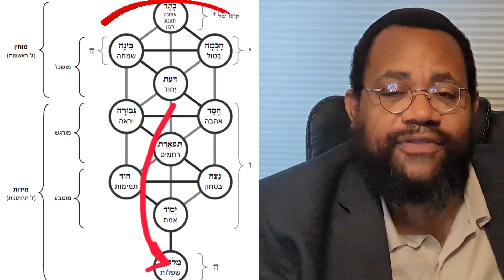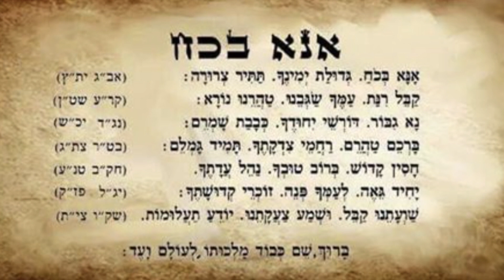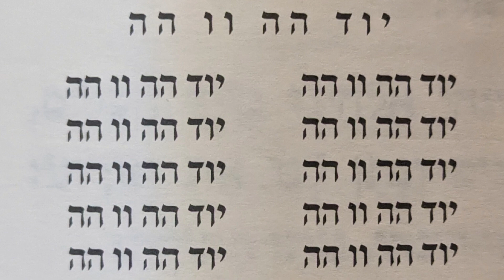The kabbalistic UNIFICATION before prayer.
The KAVANAH and meditation for entering shul!